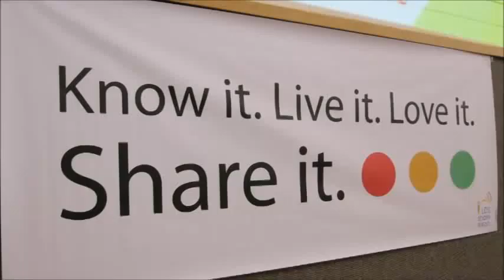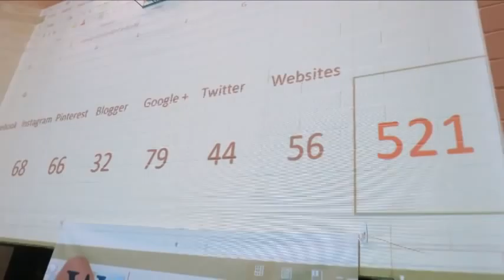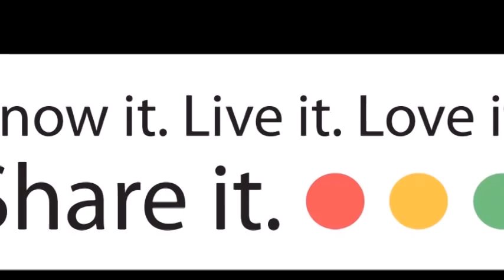LDS Share Expo - Harbour Stake - Photos